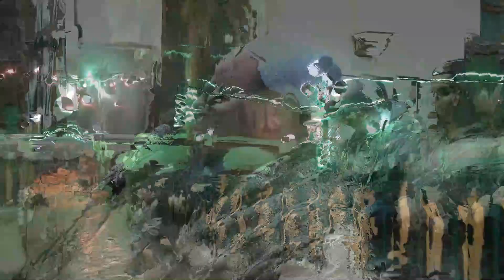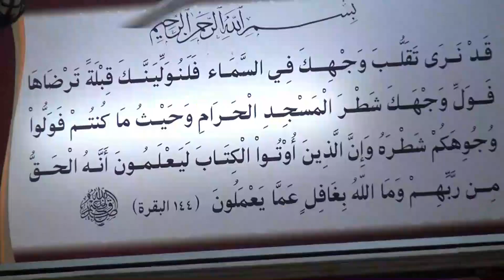ترتيل مبارك ( الزخرف ) لفضيلة القارئ الشيخ رضا سالمان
من صلاة العشاء جامع المستعمره - عبود - القاهره الخميس 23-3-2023